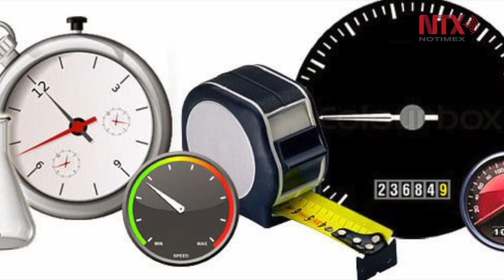Sistemas de medición, la huella digital de las sociedades desarrolladas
El investigador Mauricio López, quien participará en la reunión del Tratado del Metro en Versalles, afirmó que México debe prepararse para asimilar los cambios de mediciones que marcarán el futuro.